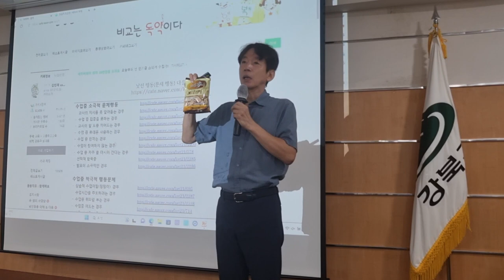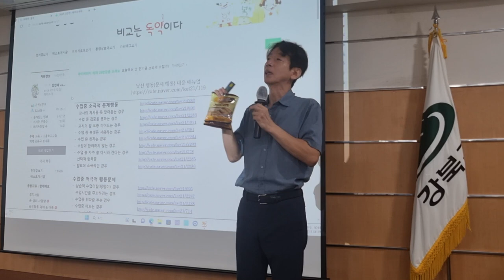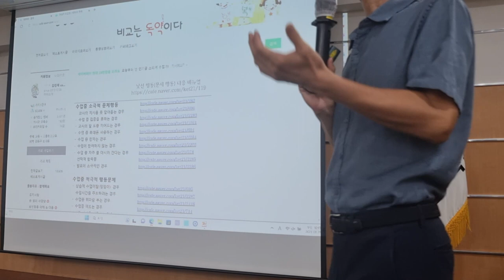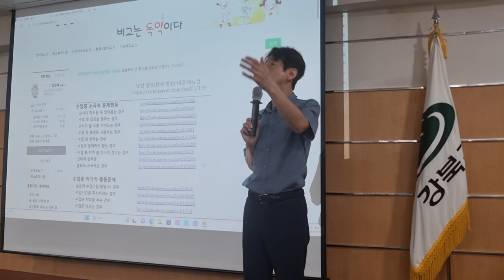가장 활발한 아이에게 컴퓨터 조작 역할을 주세요